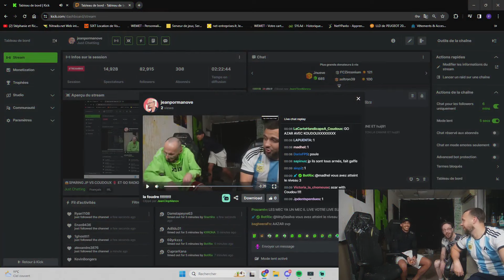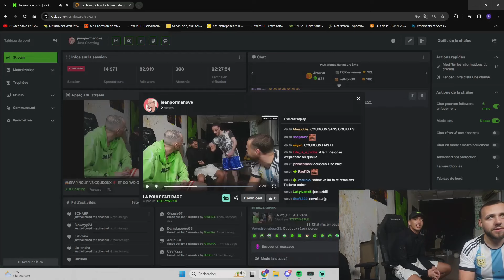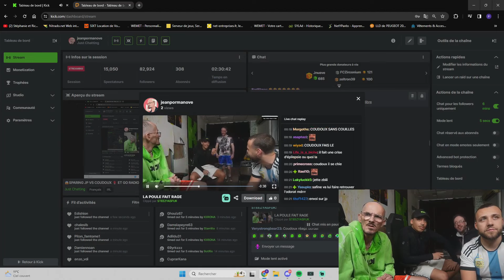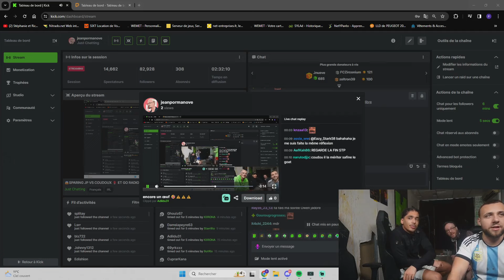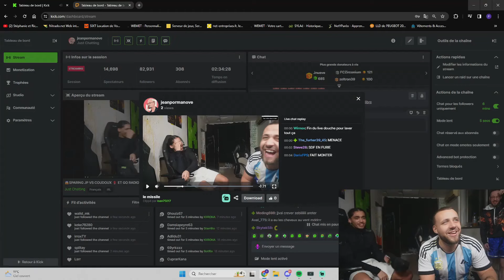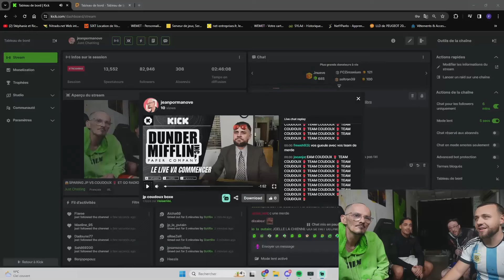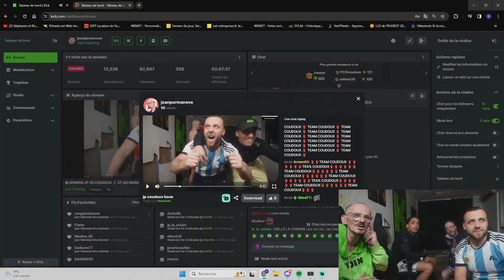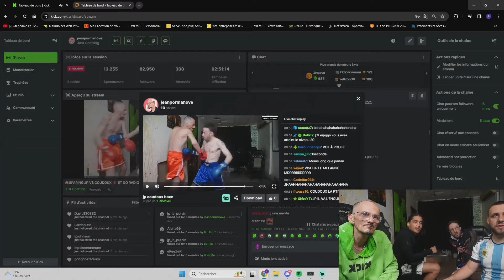JP ET COUDOUX PRENNENT 2 HEAD SH*T EN MEME TEMPS😂SAFINE PROUTE SUR COUDOUX😂JEAN PORMANOVE NARUTO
Ici, le seul objectif est de vous faire sourire, rire, et passer un bon moment. Les vidéos sont créées dans un esprit léger et humoristique, avec l'intention de divertir et de mettre de la joie dans votre journée.
Il se peut que les blagues ne plaisent pas à tout le monde. Cependant, notre intention est toujours de créer un espace où chacun peut se détendre et oublier les soucis du quotidien, ne serait-ce que pour quelques minutes.

Merci de nous donner l'occasion de vous divertir, et rappelez-vous : c'est tout simplement pour rire !